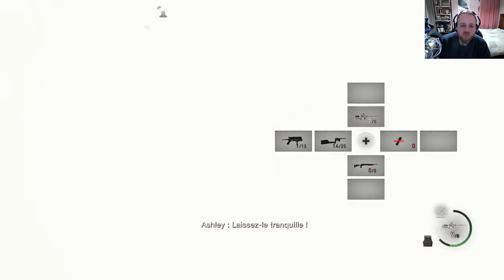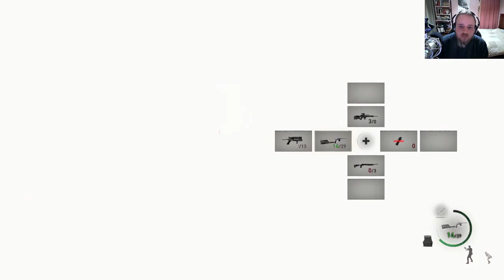[FR] Resident Evil 4 Remake - Mode Standard - Chapitre 9